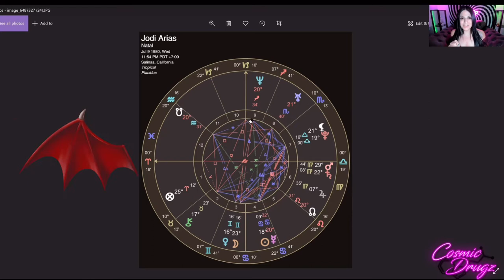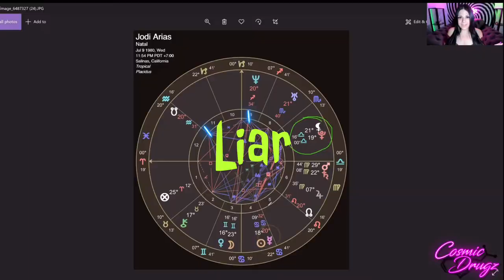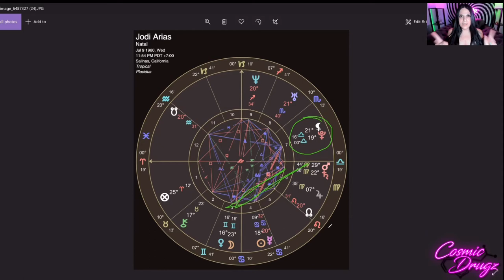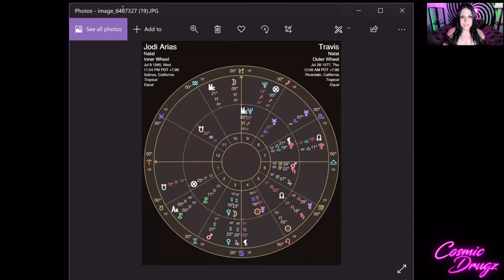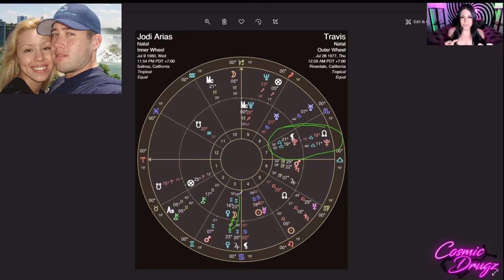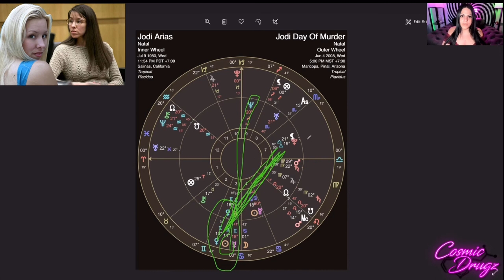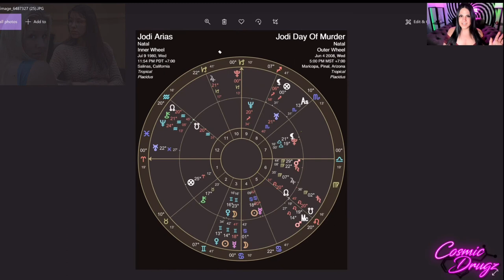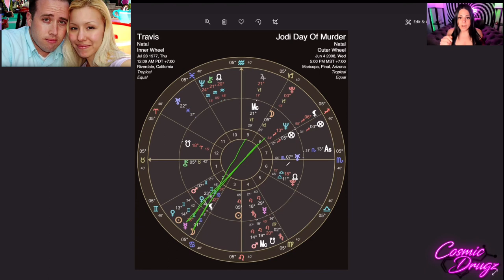Killer Astrology: Jodi Arias & Travis Alexander Birthchart Readings 😈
In this video I go over the disturbing case of Jodi Arias who brutally murdered her exboyfriend in cold blood. I read both Jodi’s and Travis Alexander‘s chart as well as the day of the murders chart to see what transits were going on. If you’re interested in learning about the astrology behind murderers be sure to watch this video in its entirety - a lot of juicy information is spread throughout! 😈